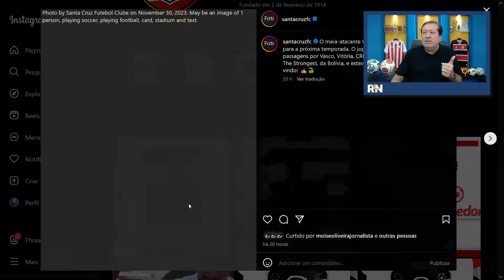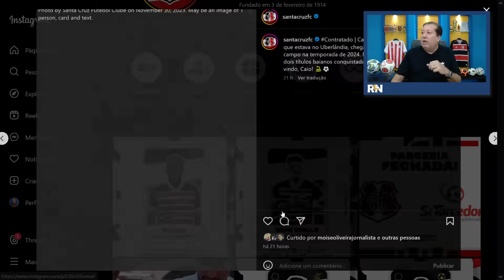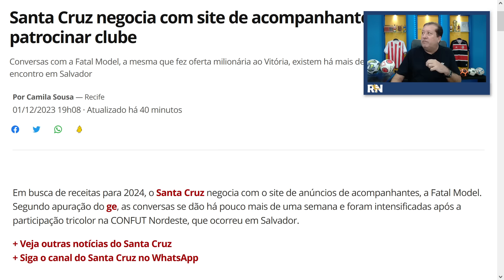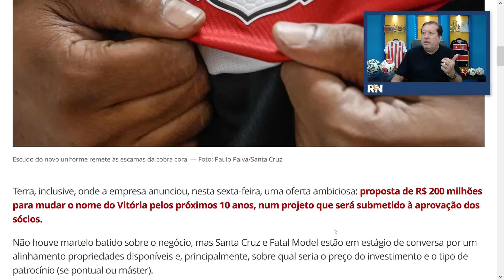SANTA CRUZ JÁ CONTRATOU NOVE JOGADORES! E ATENÇÃO SITE DE ACOMPANHANTE FAZ PROPOSTA PARA O SANTA!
SANTA CRUZ RECEBE PROPOSTA DE SITE DE ACOMPANHANTE! TRICOLOR JÁ CONTRATOU NOVE JOGADORES!